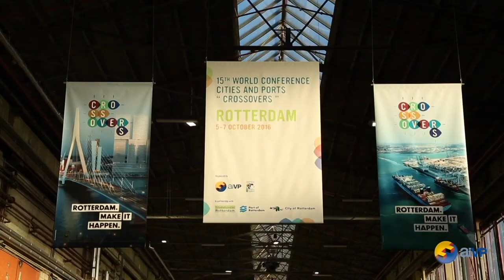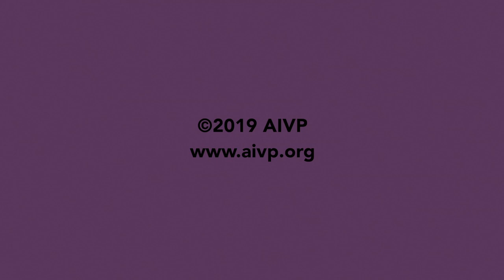AIVP DOC(k) - Ciudad y puerto: todo comienza con el comercio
Historia de las ciudades portuarias, de la globalización del comercio marítimo y historia de la planificación urbana de las ciudades portuarias.

El comercio comienza con las vías fluviales hace 3000 años.
Luego una importante ruptura tecnológica con la invención del vapor que permite intensificar y acelerar el flujo (transatlántico).

Y una ruptura tecnológica aún mayor con la invención de la contenedorización.

La contenedorización está transformando el paisaje urbano a medida que los puertos se alejan de la ciudad.

Ponentes:
Yann ALIX
Carola HEIN
Antoine RUFENACHT
Olivier LEMAIRE